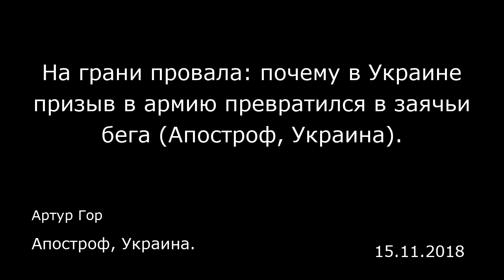На грани провала: почему в Украине призыв в армию превратился в заячьи бега (Апостроф, Украина).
Апостроф, Украина.
Артур Гор
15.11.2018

Призывная осенняя кампания на срочную службу в украинскую армию в самом разгаре. На эту осень Кабмин запланировал призвать почти 18 тысяч юношей, однако сами военкомы признаются, что между планами правительства и реальной картиной на местах — большая разница.  Хрупкие планы  Точное количество призывников, которых правительство надеется отправить этой осенью в армию — 17 тысяч 960 человек. Из них по плану в ВСУ отправят 9010 человек, 6500- пойдут в Нацгвардию, еще 1550 юношей будут служить в Госпогранслужбе и 900 человек — в Государственной специальной службе транспорта. В командовании Сухопутных войск ВСУ (именно они отвечают за призыв срочников) отрапортовали, что первый призывной месяц осени (октябрь) прошел достаточно успешно. «Почти 10 тысяч граждан Украины, что составляет более 50% от государственного задания, отправлено в войска», — сообщают в командовании Сухопутных войск.  За первый месяц — более 50% плана, а впереди еще ноябрь и декабрь. Это действительно неплохо, однако эта цифра, что называется, средняя температура по больнице, ведь из регионов поступают сообщения о том, что далеко не все военкоматы ломятся от наплыва призывников.  Так, например, в Закарпатской области, по данным местных СМИ, за октябрь план призыва был выполнен всего на 17%, и это при том, что в этом регионе план призыва один из самых низких — 425 человек. Меньше призовут только из Луганской области — 260 юношей.  «90% мужчин, которые получают повестки, в военкоматы не приходят вообще. Много кто и...